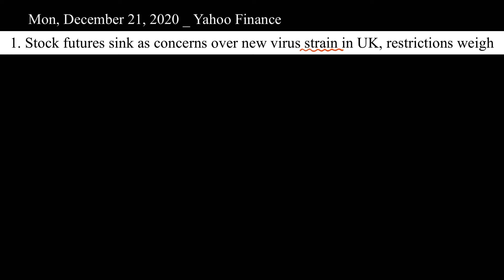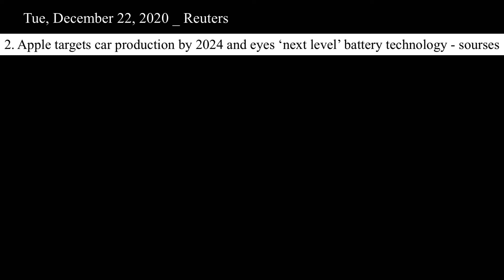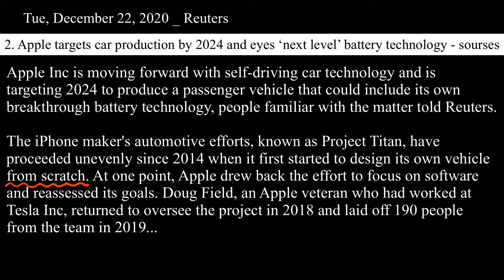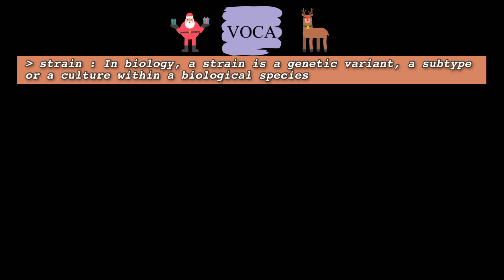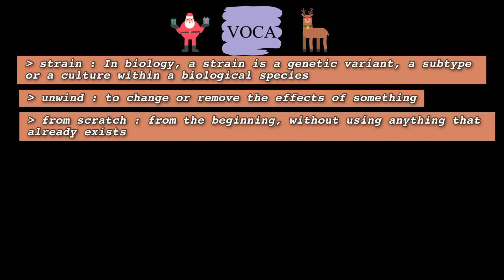Learning English with Stock News _2020.12.22 VIRUS STRAIN APPLE CRUISE INDUSTRY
Learning English with Stock News _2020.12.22

0:00 Introduction

0:06 Stock futures sink as concerns over new virus strain in UK, restrictions weigh

1:10 Apple targets car production by 2024 and eyes ‘next level’ battery technology - sourses

2:09 The cruise industry won’t return to pre-pandemic levels until 2030:analyst

3:07 Google, Facebook agreed to team up against possible antitrust action, draft lawsuit says - WSJ

3:44 VOCABULARY